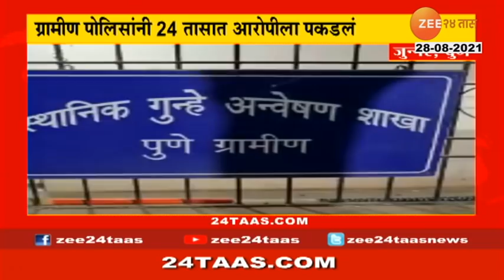Covid Vaccinations Make New Record As India Crosses One Crore At Friday